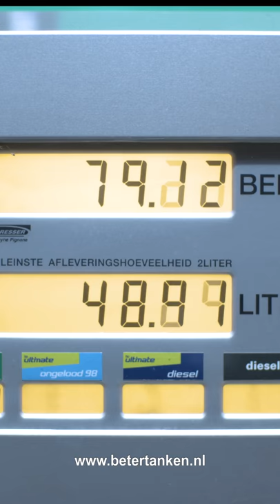Verizon Connect Brandstofkosten